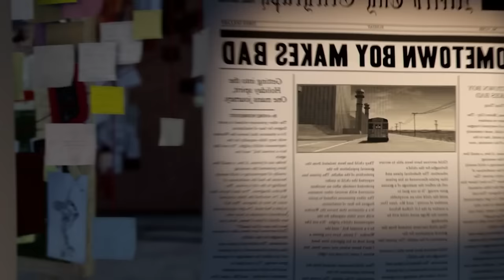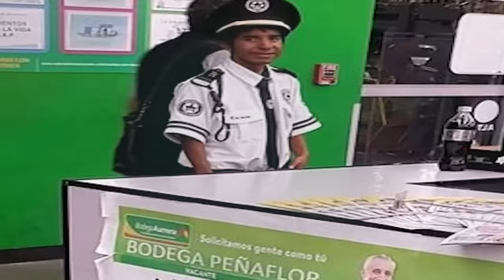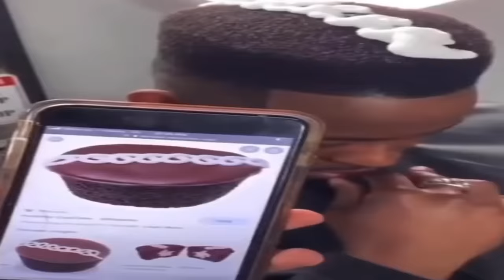MEGAMENSO - (LA HISTORIA con MEMES megamente)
Este es un video resumen de la historia de  MEGAMENTE  ( RESUMEN ) pero con memes rancios y mucho cariño :D

⚠️ADVETENCIA⚠️
El contenido y manera de hablar en el video son presentados de manera satírica, el humor representado no es con en fin de ofender a nadie.
La salud mental y física son un tema importante para mí, por eso me encanta hablar de corazón y sin sátira en la parte final del video